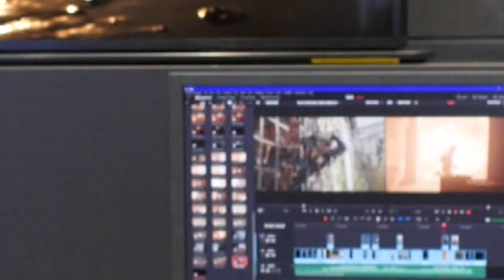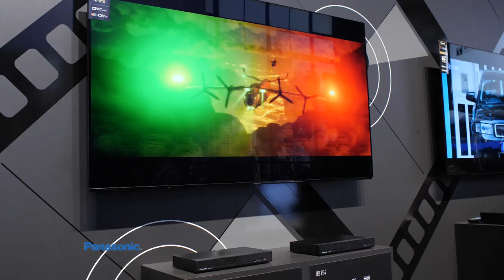Panasonic en el IFA 2019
Panasonic presentó sus novedades en el IFA 2019 entre las que se incluyen su nueva línea de televisores, un prototipo de pantalla OLED transparente, su nueva línea de sonido de última generación y mucho más.